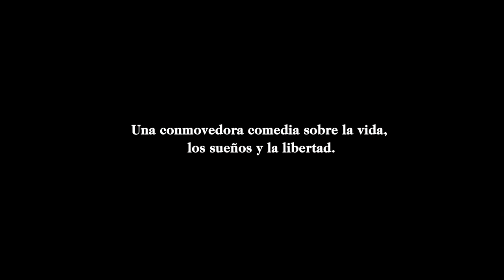LA ÚLTIMA LECCIÓN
LA ÚLTIMA LECCIÓN es una historia esperanzadora sobre la vida y el derecho a elegir.
Una comedia conmovedora que cuenta la historia de Madeleine, quien a los 92 años y hasta su último instante, se empeña en vivir a su manera. Sus decisiones no serán fáciles de aceptar en su familia. Su hija Diane será su cómplice en esta etapa de su vida, que sabrá gozar con humor y esperanza.

De la directora francesa Pascale Pouzadoux y basada en el bestseller de Noëlle Châtelet.